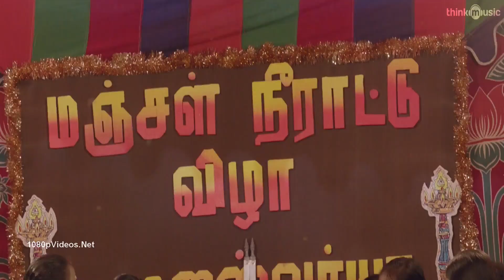Meyadha Maan - Enga Veetu Kuthu Vilakku Song